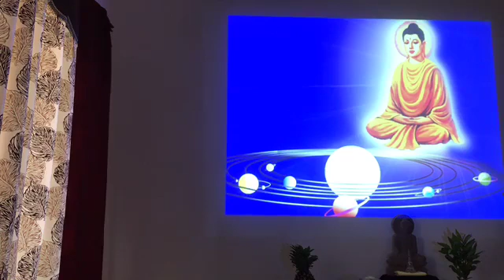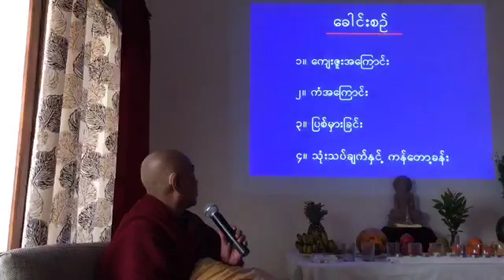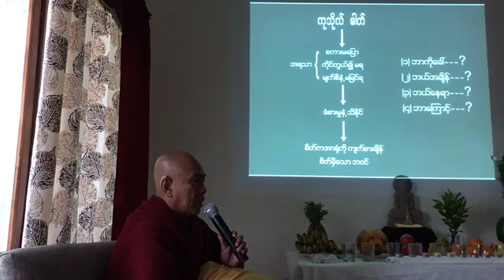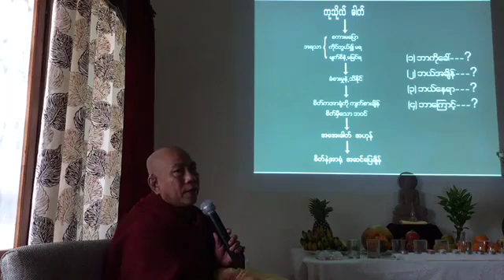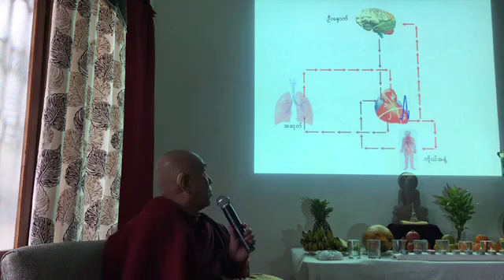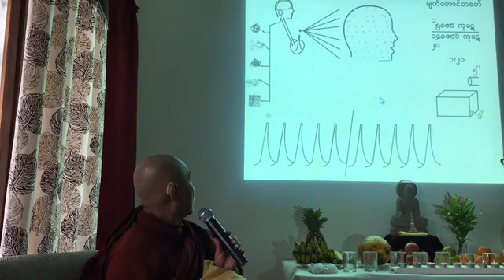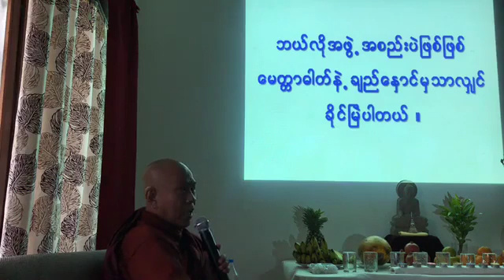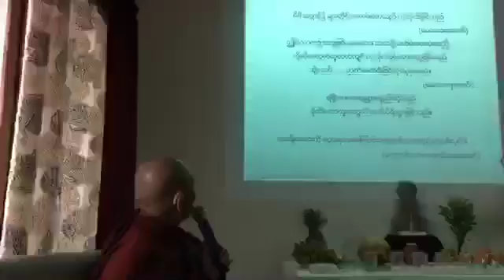ခင္ပြန္းႀကီးဆယ္ပါးကန္ေတာ့ခန္းတရားေတာ္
**ခင္ပြန္းႀကီးဆယ္ပါးကန္ေတာ့ခန္းတရားေတာ္** ဗာရာဏသီျပည္တြင္ က်င္းပျပဳလုပ္အပ္ေသာ ပိုင္းေလာ့ဆရာေတာ္ဘုရားႀကီး၏တရားစခန္း (တတိယေန႔ - ၁၉.၀၂.၂၀၁၇) တြင္ ခင္ပြန္းႀကီးဆယ္ပါးကန္ေတာ့ခန္းတရားေတာ္ ခ်ီးျမႇင့္ေပးေနတာပါ။